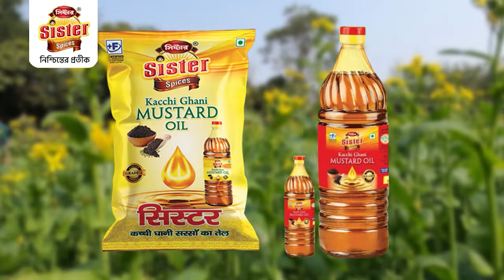সিপি আই এম দলের পক্ষ থেকে সাংবাদিক সম্মেলন